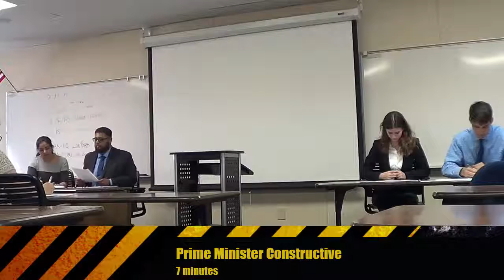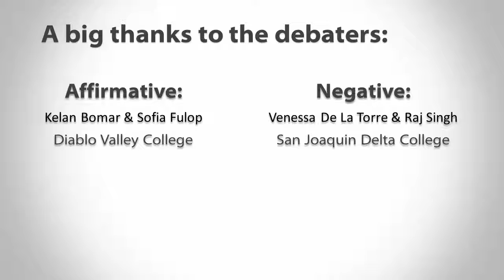Example Novice NPDA Round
“The United States Federal government should immediately stay all future executions in Arkansas.”
Affirmative: Kelan Bomar & Sofia Fulop, Diablo Valley College
Negative: Venessa De La Torre & Raj Singh, San Joaquin Delta College